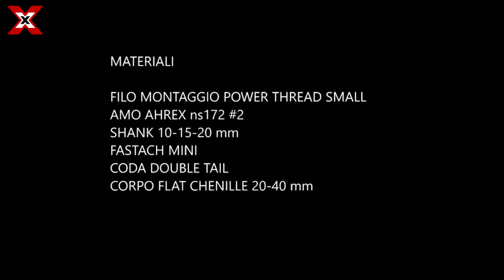Multisnodato Easy Streamer - Fly Tying with Dimitri Repele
Easy Streamer pattern tied by our Team Member Dimitri Repele using Textreme Flat Chenille.